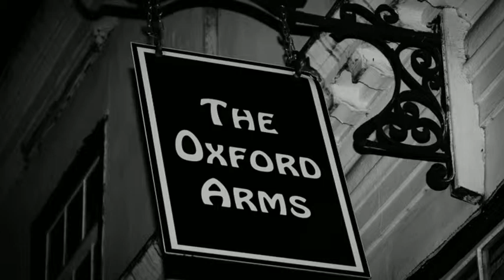Matt Lewis' BBC Introducing session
Matt Lewis is a 23-year-old singer/songwriter from Hay-on-Wye who, when not making music, works in a garden centre as a sales assistant.

He's been playing music since he was seven-years-ago but after attending a popular music course at the University of Glamorgan a couple of years ago, began writing his own melodies with a comical look at life.